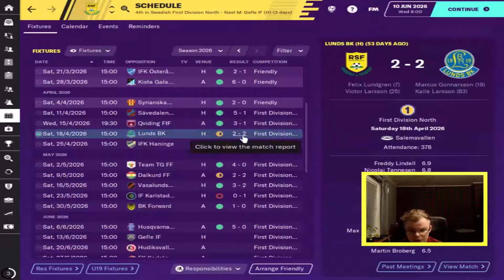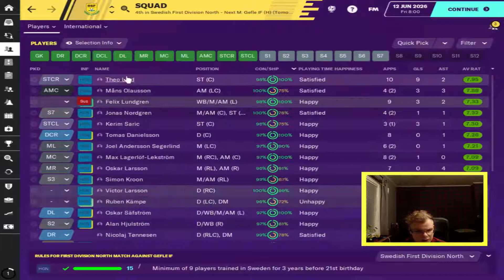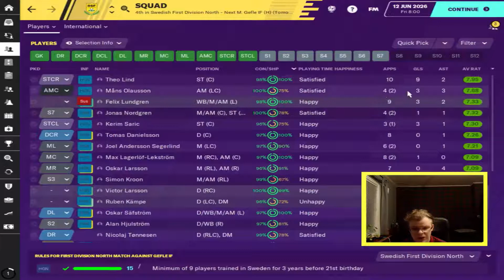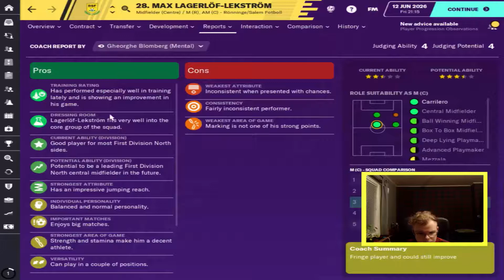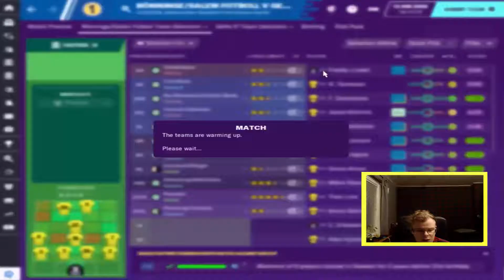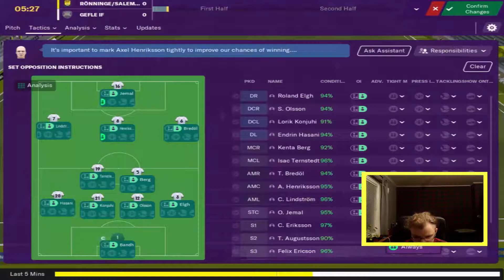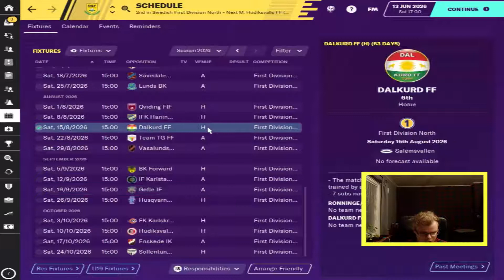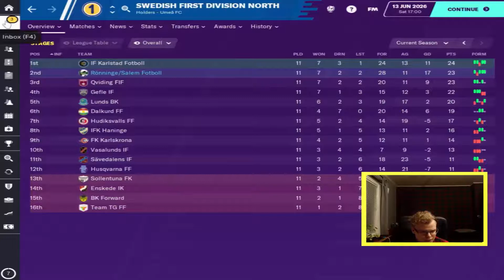FM20 | My hometown - Rönninge-Salem Football| #024* |Gefle IF| Football Manager 2020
FMHeadCoachFM boosted up my hometown club Rönninge-Salems facilities. Here is his channel, he is doing really cool challenges

Sangue Blu's Swedish Expansion Database I am playing with this database.
For more realism would probably fix geographical division  I suggest as well Helsvenskan, which is made by a swede and down to even div 8. Justus has also made logos for all Swedish teamS, those I use, but you see them from ep 3

Salem is located in the northwestern part of the ancient Söderman province of Tör, now Södertörn in southern Stockholm County, between the larger municipalities Botkyrka and Södertälje.

The first place mentioned in writing in Salem is the farm Säby, which is already mentioned in the Botvids legend. Between Säby and the border with Botkyrka lay Söderby Gård, which is first mentioned in 1331. At the beginning of the 20th century, the City of Stockholm bought all farms bordering the Bornsjön. The reason for the purchase of the properties was Stockholm's need to protect the Bornsjön water supply and through the purchase of the properties gained control of all the inflows.

Salem as a municipal part of Botkyrka turned out to be a nine-year bracket. On January 1, 1983, Salem was resurrected as its own municipality.

Rönninge Salem Fotboll is the result of a merger of the football sections of Rönninge SK (formed 1923) and IFK Salem (formed 1972). The merger took place in 1991 and the first season was in 1992.[2] In 1989 Rönninge SK played in Division 3 Östra Svealand.